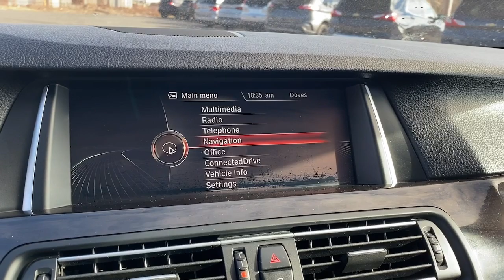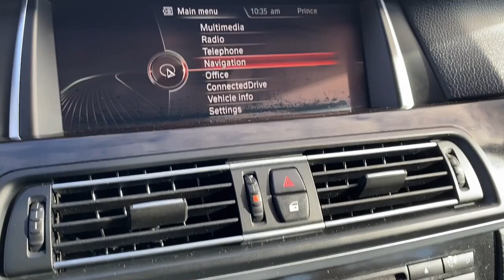2016 BMW 5_Series 528i xDrive MA Fall River, Dartmouth, New Bedford, Wareham, Tiverton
Pre-Owned 2016 BMW 5_Series 528i xDrive available at Prestige Auto Mart 1 located in 1175 State Rd, Westport, MA, 02790. Servicing the Fall River, Dartmouth, New Bedford, Wareham, Tiverton area.

Get acquainted with the  2016  BMW 5_Series.  Get the features you need and  the comfort and style you've been hoping for. This well-equipped vehicle is an excellent value and will help you make the most of every drive. All you need to do is relax and enjoy the ride! Feel the satisfaction that comes from optimizing your driving pleasure. Treat yourself to a road test today. Our staff will toss you the keys and give you an outstanding customer experience.